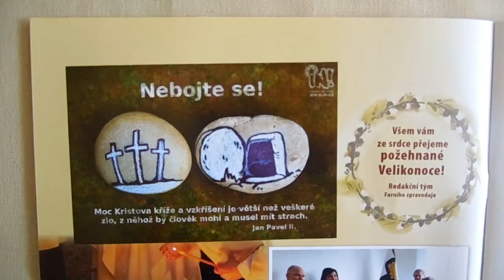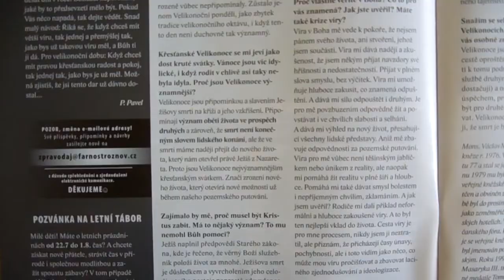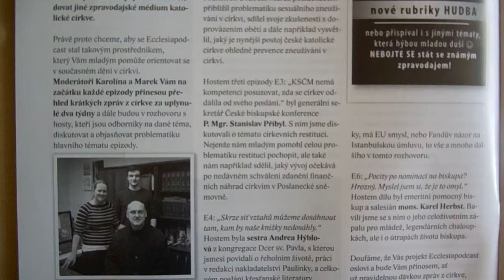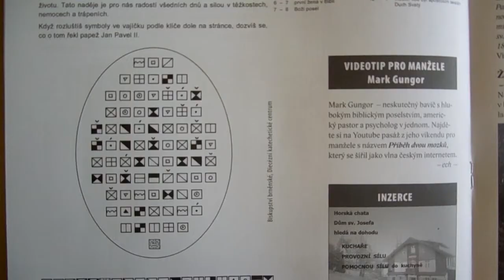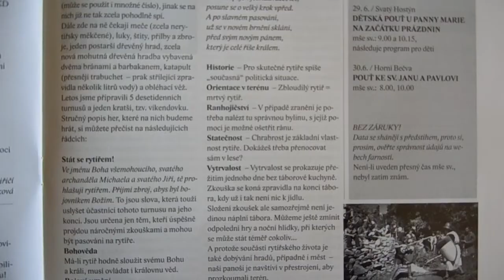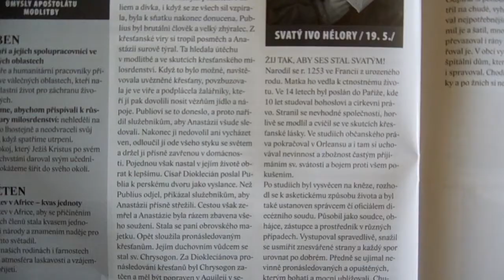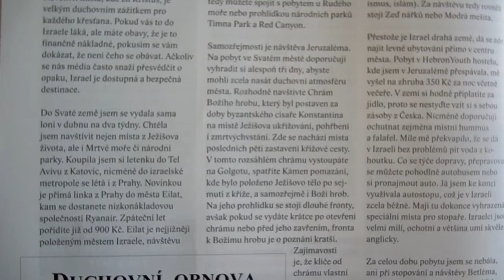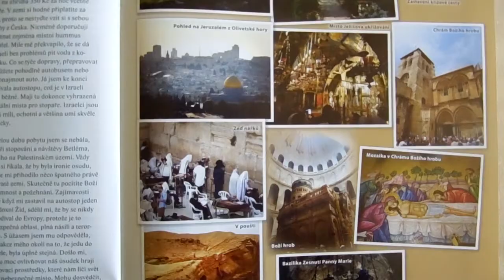Farní zpravodaj-Velikonoce 2019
Pro podporu mé tvorby.